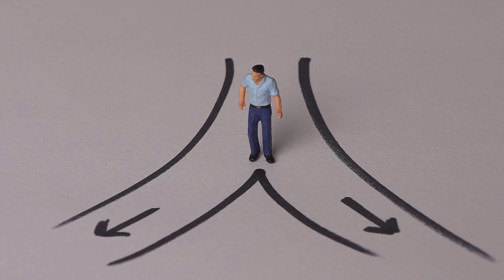The Depressing Reality of Denying God's existence, in contrast with a God Centred view of life.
Life is full of choices.

Among the most defining choices we make is to believe in a Creator or not.

Both pathways result in very different understanding of self, others and the world.